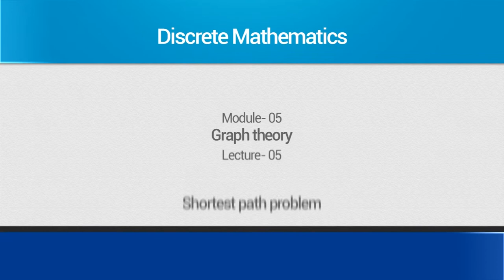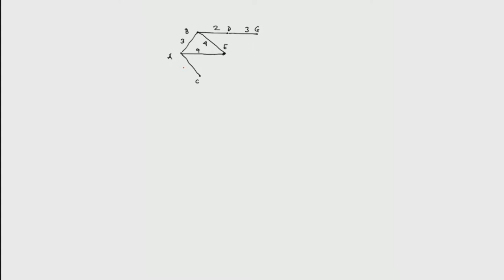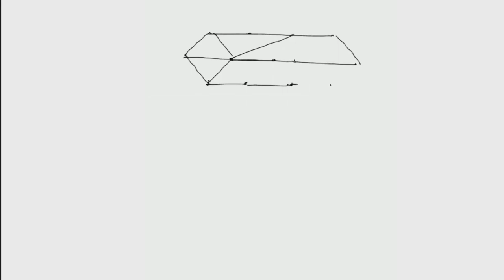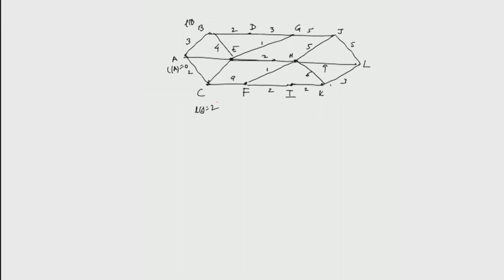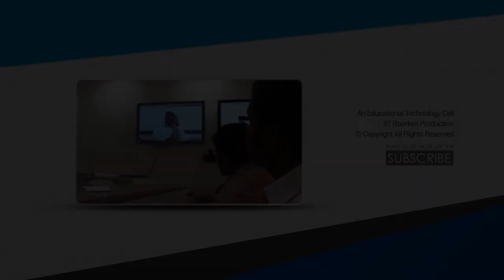Mod-05 Lec-05 Shortest path problem